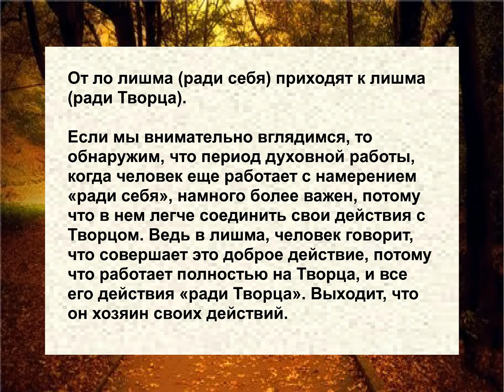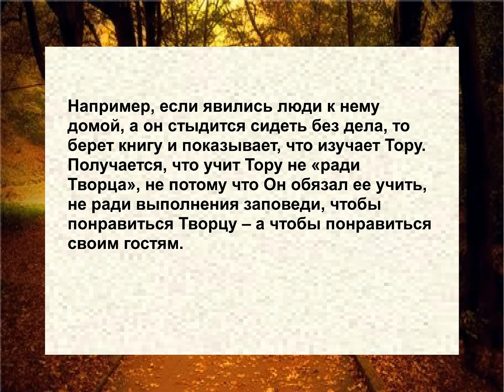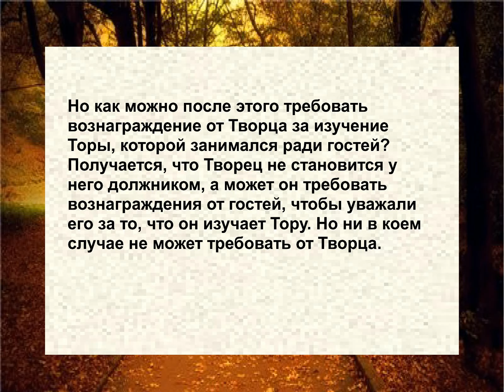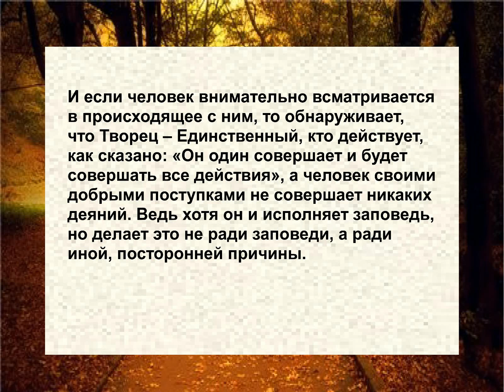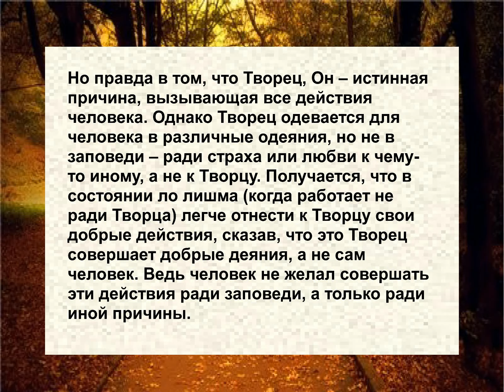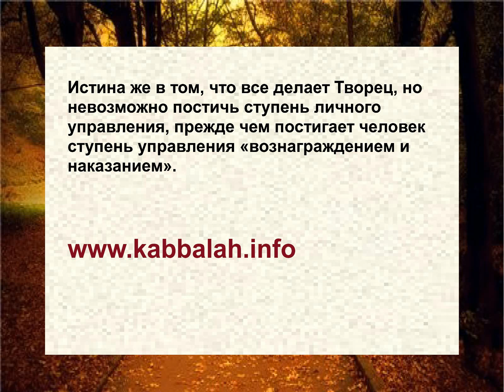Shamati ШАМАТИ 64. От ло лишма приходят